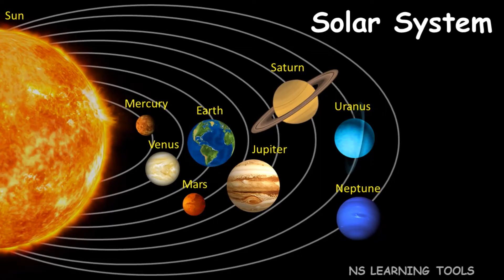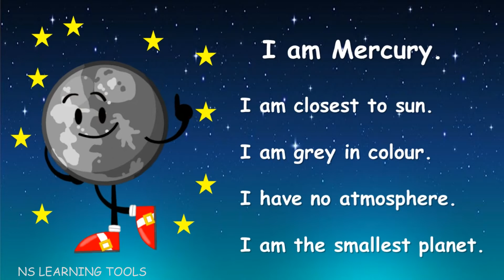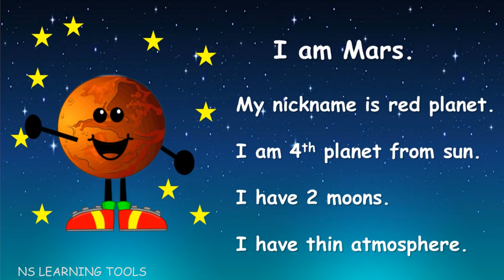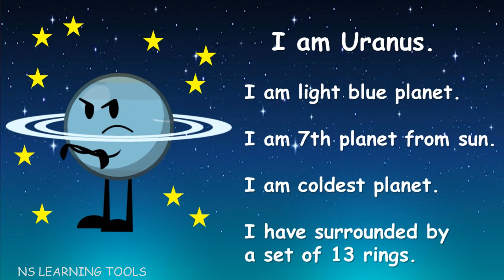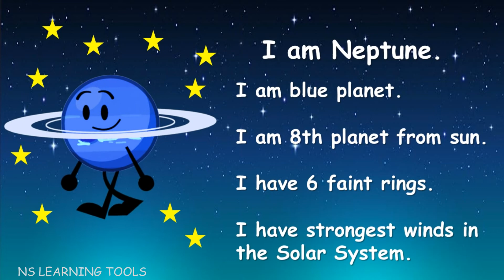Solar System for kids, Planets of the Solar System, Planets and Space, Planets Name, Learn Planets.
In this video We will learn about "Our Solar System."

Everything About Solar System, Solar System Explained, Solar System, Planets of the Solar System, Planets and Space for Kids, Exploring Our Solar System, Solar System & Planets, Solar System planets Interesting Facts for Kids, Planets Name

Light and Shadows, How are Shadows formed, What is a Shadow? Shadow, Transparent and Opaque Objects

This and That for kids, This & That  English grammar,  Use of This & That, What's This & That?.

Parts of plants, Parts of Plants for kids, Basic parts of Plants in English, Learn parts of plants.

Types of plants, Types of Plants for Kids, Plants around us, Different types of Trees, Herbs, Shrubs

Good Habits, Good Habits For Kids, Good Habits Vs Bad habits, Good Habits with picture, Good Manners